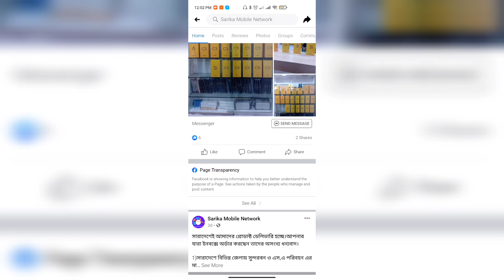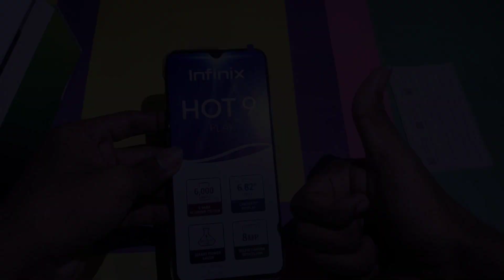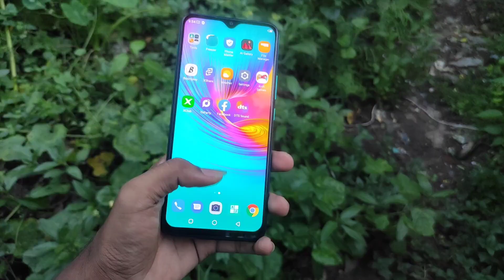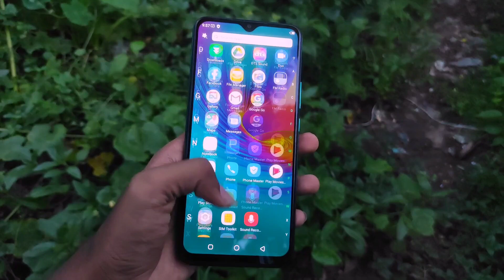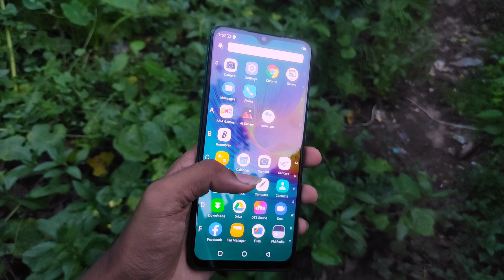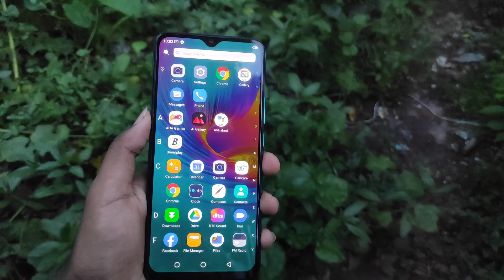infinix Hot 9 play (bangla unboxing review) 😮অসাধারণ ফোন price 7999 টাকা 😮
page link

এটা আমাদের পেজ যে কোন products আমাদের মাধ্যমে পেয়ে যাবেন এবং online এর মাধ্যমে product  delivery করা হয়